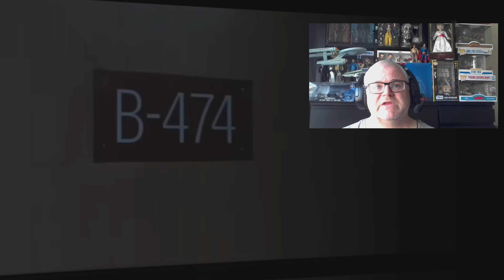Haunting Of The Queen Mary (2023) Horror Film Review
I upload film & TV reviews,Top 10 lists, collection updates, unboxings as well as gaming content such as reviews, first impression videos and gameplay.